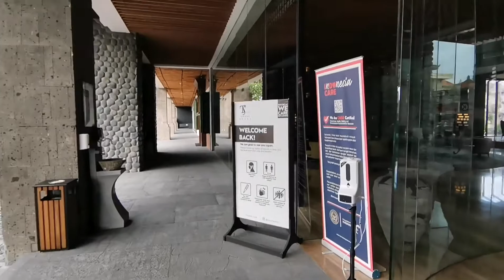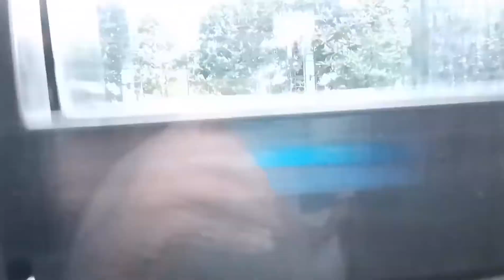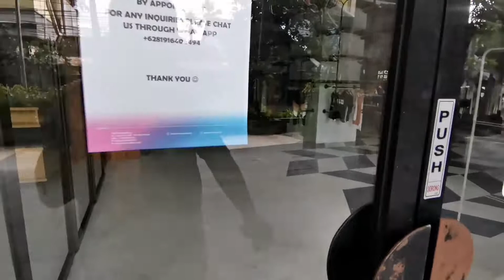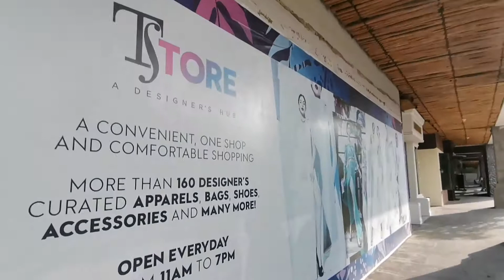TS Suites Seminyak Bali, Full Video